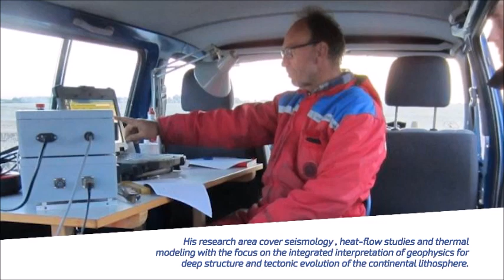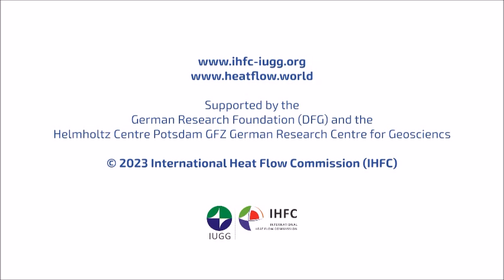[heatflowX.interviews] Niels Balling (June 2022)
heatflowX.interviews - Who are the people behind the papers?
Niels Balling, an extraordinary heat flow researcher, was interviewed during the Cermak7 meeting in Potsdam in June 2022. He talks about his way to geothermics, inspirtion and personal career, his advice for young scientists, the driving forve behind research, the next heat-flow generation and taking care of the future.

Concept and idea: Sven Fuchs, Ben Norden; interviewer: Ben Norden; camera and technical support: Robert Fröhder, and others